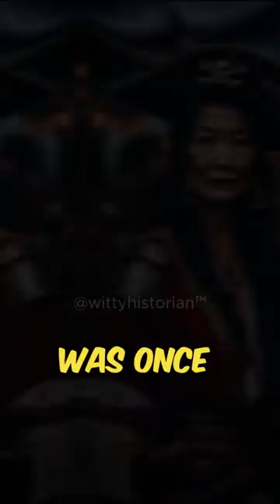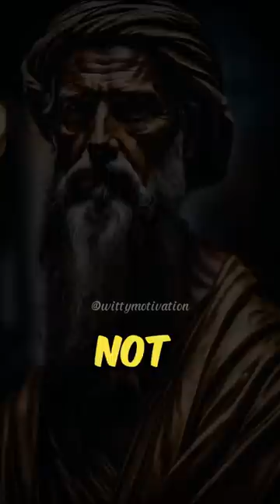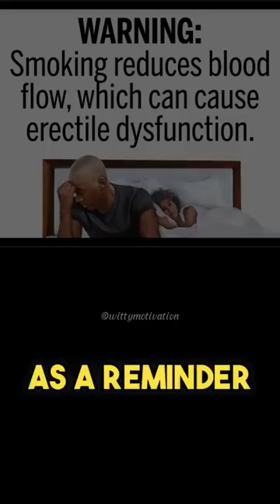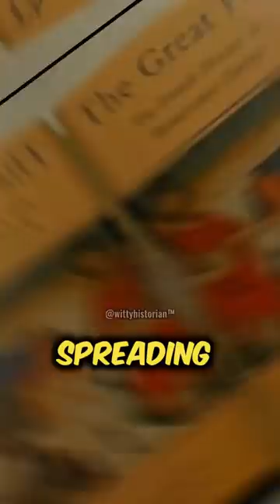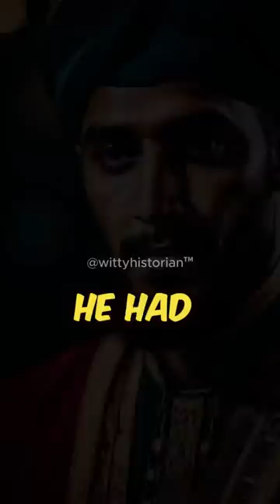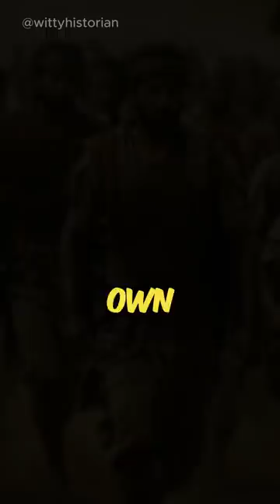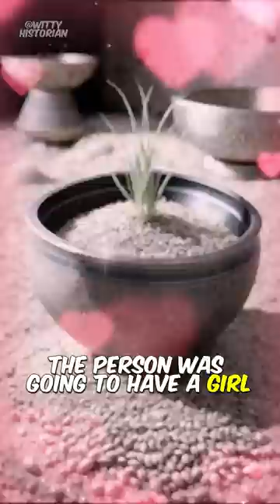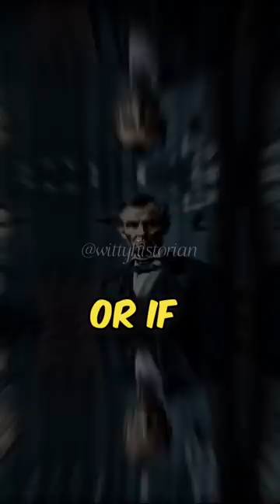A COMPILATION OF MY POPULAR HISTORICAL SHORTS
Welcome to the "Witty Historian" channel, where history comes alive with a twist! Dive into a captivating world of fun and weird historical stories as we take you on an extraordinary journey through the annals of time.

In this special compilation video, we've curated some of the most intriguing and offbeat moments from our popular YouTube shorts. From bizarre anecdotes to mind-boggling facts, you won't believe what the past has in store for you. Join us as we unravel the hidden gems of history with a witty and entertaining twist.

🕰️ Did you know that in ancient Rome, they had a festival dedicated to Saturn where social norms were flipped upside down? Find out how the tables turned in this hilarious historical gem.

🏰 Explore the mysteries of medieval castles, where secret passages and quirky customs reigned supreme. History has never been so fascinating!

🌟 Venture into the world of eccentric inventors and their bizarre creations, and discover the quirky side of innovation throughout the ages.

💀 Uncover the bizarre practices of ancient civilizations, from unusual burial rituals to strange remedies that would make your jaw drop.

At "Witty Historian," we believe that history is anything but dull. Our mission is to make learning about the past an absolute blast. So, grab your popcorn, sit back, and enjoy this compilation of our most popular YouTube shorts.

Get ready to laugh, learn, and be thoroughly entertained by the weird and wonderful tales of yesteryear. History has never been so witty!

📚 Want more historical humor and captivating stories? Explore our channel for a treasure trove of historical content that's sure to tickle your intellect.